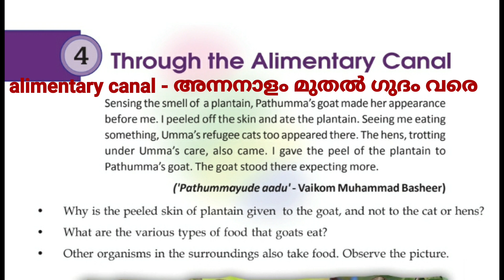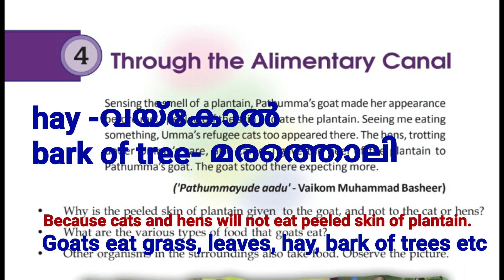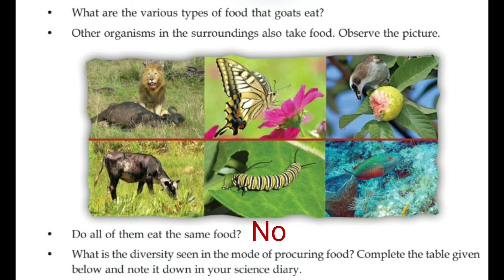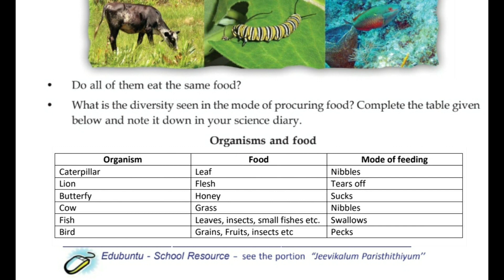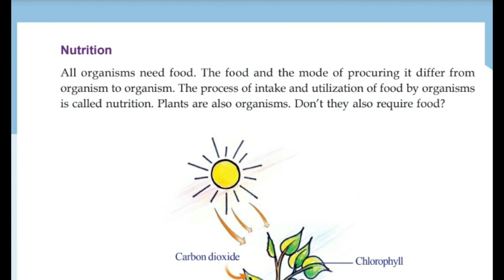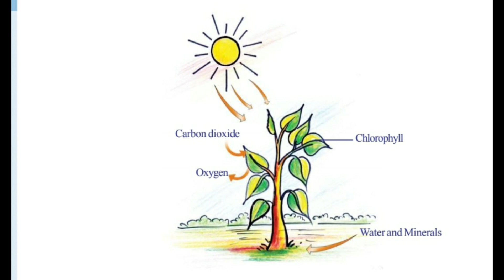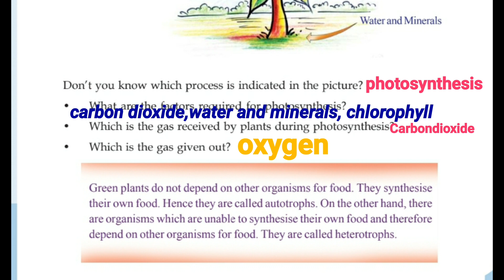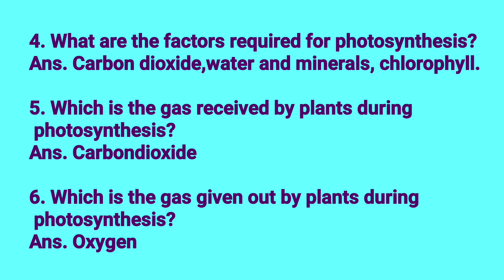Class 7 Basic Science Ch 4 - Through the Alimentary canal - with notes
Class 7,Science, Chapter 4, Through the Alimentary canal, food habits, animals, photosynthesis, autotrophs heterotrophs